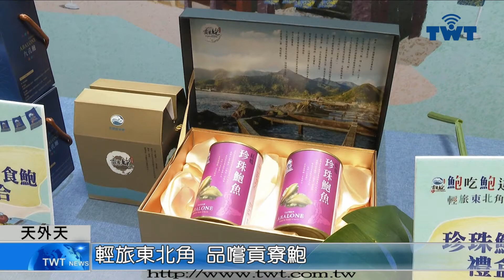天外天新聞1101201 13輕旅東北角 品嚐貢寮鮑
貢寮在地的優質水產品「貢寮鮑」現在正當季，新北順勢推出「鮑吃鮑遊，輕旅東北角」小旅行，邀請遊客來體驗，強調好吃好玩又好買。同時也規劃了線上虛擬魚市場，讓沒辦法到產地的朋友，在家就能買到最新鮮的「貢寮鮑」